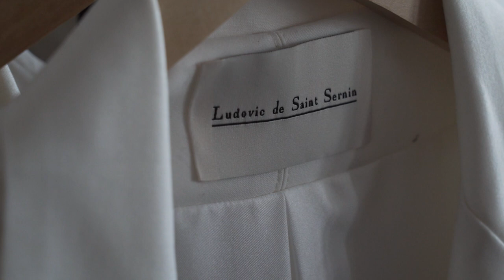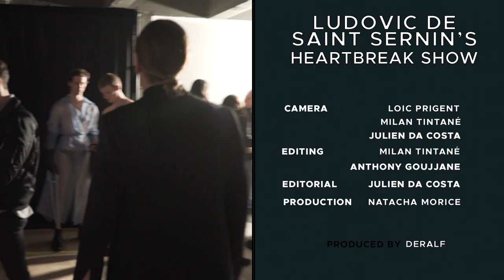LUDOVIC DE SAINT SERNIN: EVEN SEXIER THAN LAST TIME! By Loic Prigent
Sous-titres disponibles!

Our first LDSS video got half a million views last week! So we had to celebrate with a new one!
This is LUDOVIC DE SAINT SERNIN's second very official show on the Paris official calendar! AMANDA LEAR! Rick Owens! Balmain's Olivier Rousteing! Detox! Ahmad Kontar! And did I mention KIM PETRAS! The first row is a situation. And the collection is another situation, full of equally fun and sophisticated garments and accessories, between Wonder Woman and Patrick Bateman!
Indulge and open your heart to LUDOVIC DE SAINT SERNIN's vision.
LEAVE A COMMENT ABOUT HOW YOU TRANSFORMED HEARTBREAK INTO CREATIVITY!

Filmed with Julien da Costa and Milan Tintané
Edited by Milan Tintané.
Researched by Julien Da Costa
Produced by Natacha Morice for Deralf.